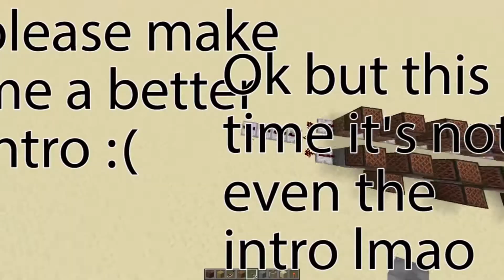1920's silent film // Finding Shulker Shells Quinty's World Episode 40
So yeah, fricc my good pal OBS, deciding to record a virtual microphone which has no audio coming through it at all. Oh well, you'll have to do with this half ASMR kind of episode. Good luck lads

Daily uploads at 17:30 GMT!

Minectaft 1.16.3